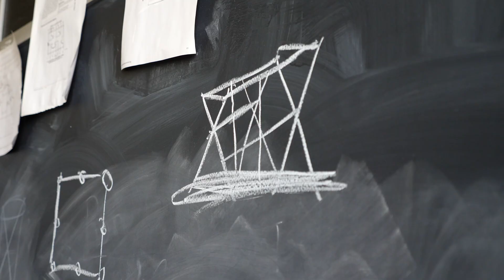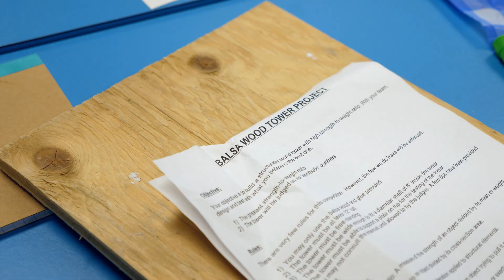P.C. Rossin College of Engineering and Applied Science Summer CHOICES camp at Lehigh University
Lehigh's P.C. Rossin College of Engineering and Applied Science summer CHOICES camp brought hands-on learning experiences in engineering and science to 6th, 7th and 8th grade middle-school students in June. The program, in its 20th year, is designed to provide girls with the opportunity to participate in a variety of fun experiments led by women engineers (students and faculty) from Lehigh. Throughout this week-long camp, the girls participated in a variety of fun and challenging activities organized by engineering mentors. LehighEngineers WomeninSTEM womeninengineering lehighwomenengineers lehighchoices @lehighengineers @lehighchoices